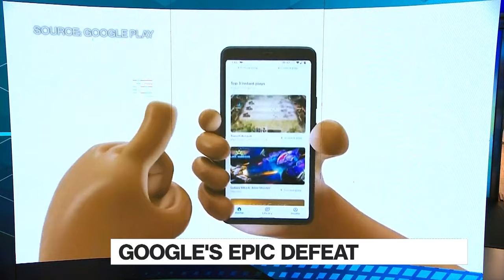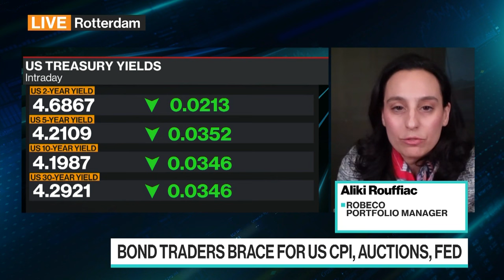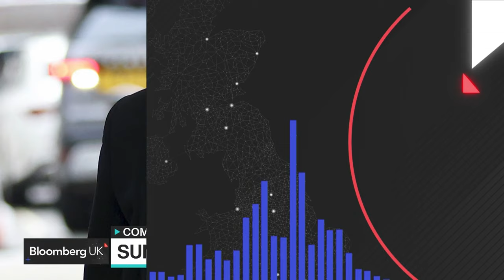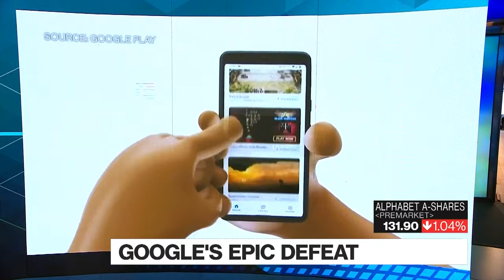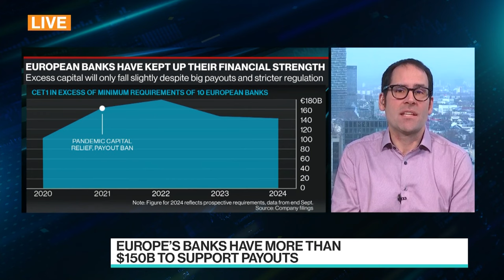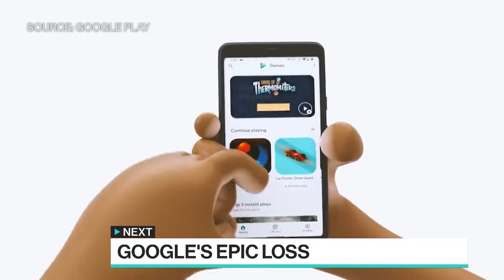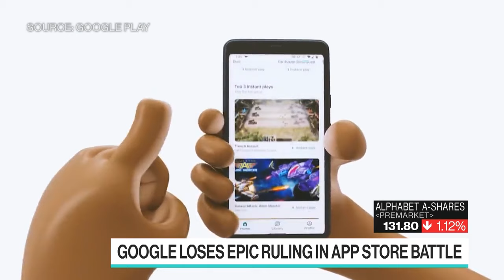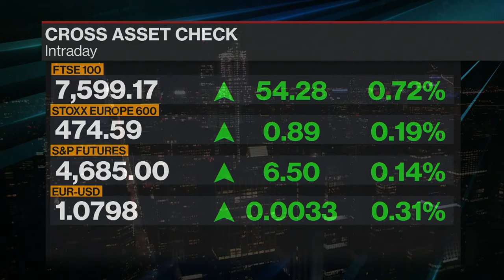Awaiting US CPI, Google's Epic Defeat | The Pulse With Francine Lacqua 12/12/2023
The Pulse With Francine Lacqua is all about conversations with high profile guests in the beating heart of global business, economics, finance and politics. Based in London, we go wherever the story is, bringing you exclusive interviews and market-moving scoops. Today's guests: Aliki Rouffiac, Robeco Portfolio Manager.